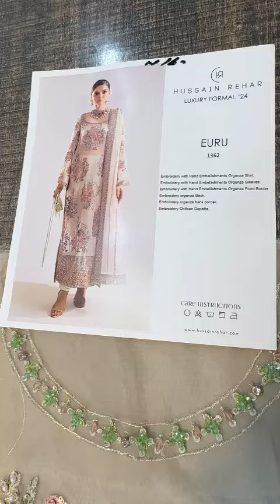Hussain Rehar Euru New Collection 💥